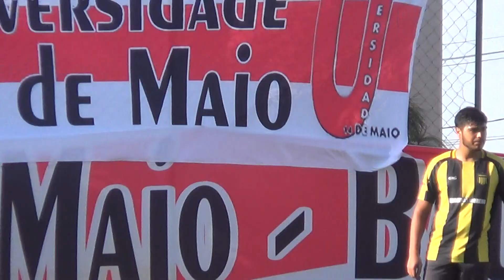Universidade 14 de Maio 6x2 Bondzera 12 de Outubro de 2024 1 Tempo